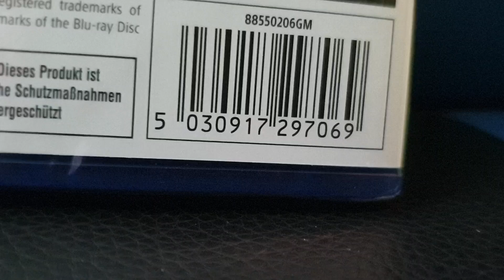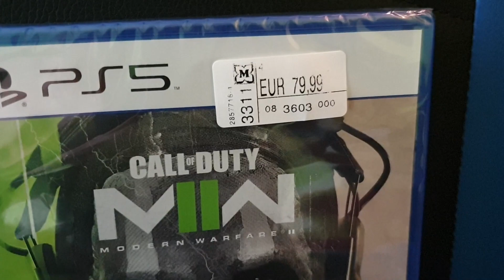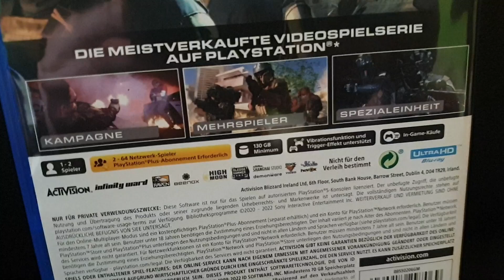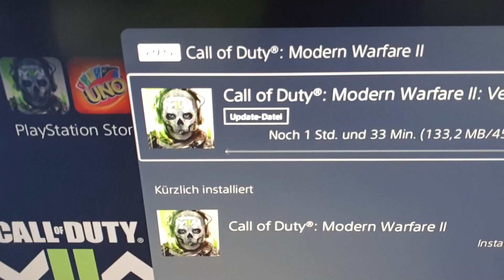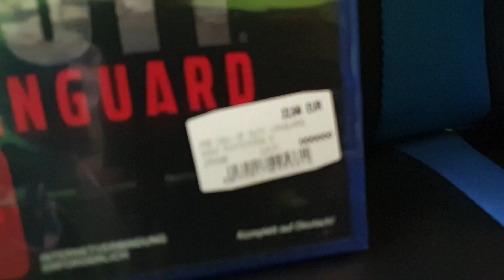Call of Duty Modern Warfare 2 Unboxing!!!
Hey ho wie geht es euch?
Heute gibt es mal ein Unboxing zu Call of Duty!!!

Die Kampagne soll die beste aller Zeiten sein bin sehr gespannt